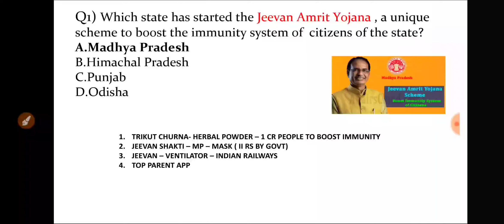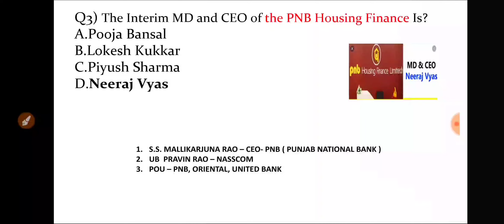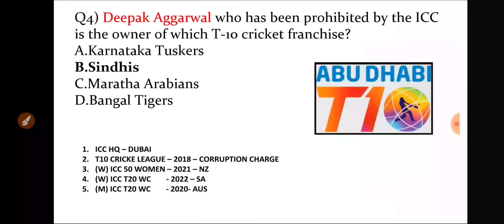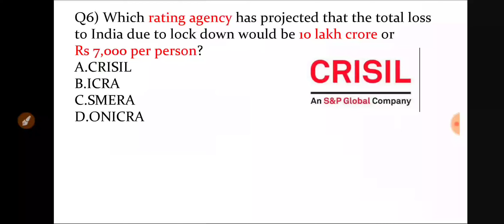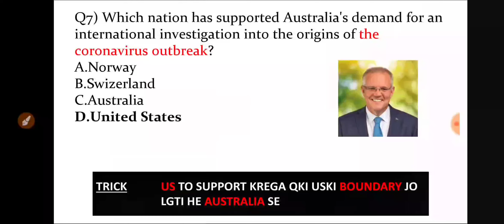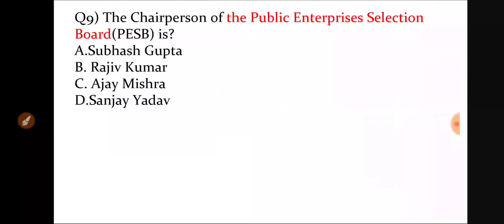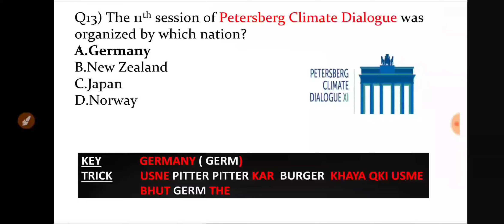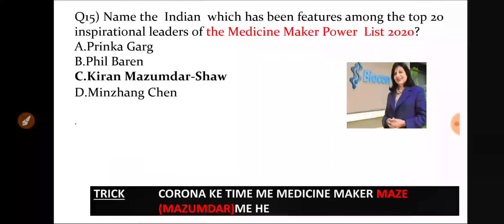CURRENT AFFAIRS WITH TRICK 1st MAY 2020 !BOTH ENGLISH AND HINDI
first time in you tube history current affairs with amazing tricks..need your humble support..